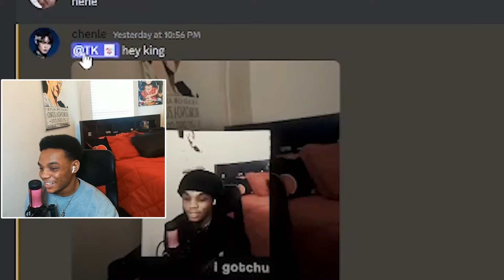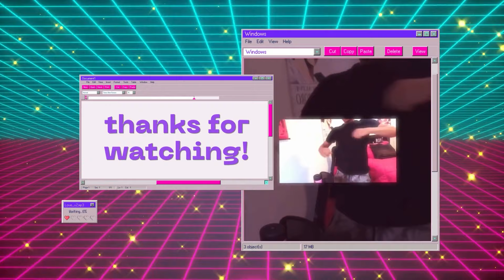*THE BEST ONE SO FAR?!* NCT DOJAEJUNG 엔시티 도재정 'Kiss' Performance Video REACTION!